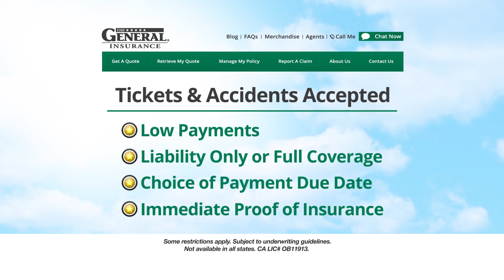Body Shop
Don't get caught without auto insurance!

With The General®, all it takes is a couple minutes, the payments are low and you can get immediate proof of insurance.

The General® has provided low-cost auto insurance for more than 50 years! See how much you could save